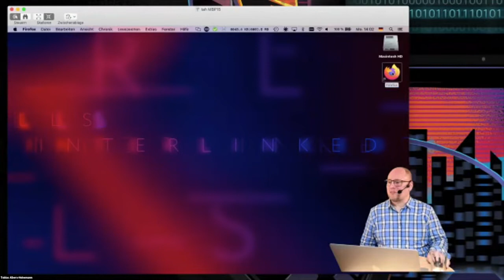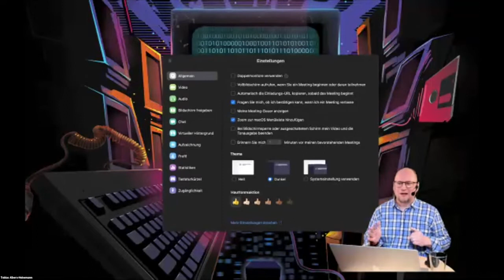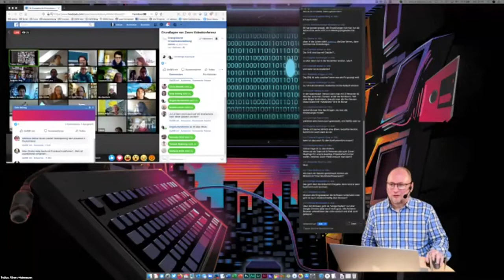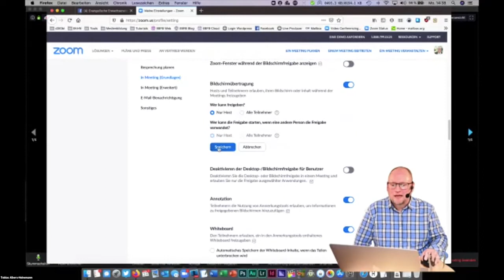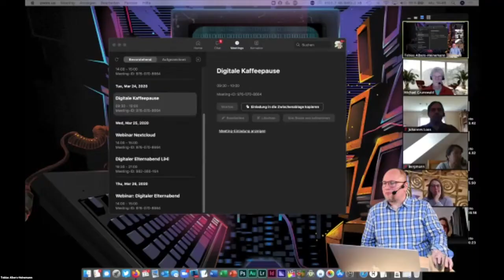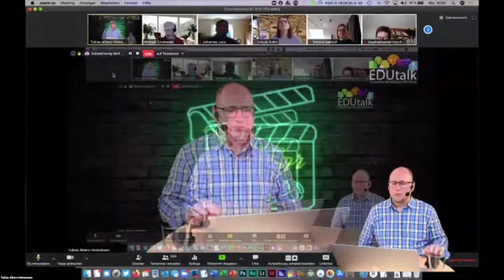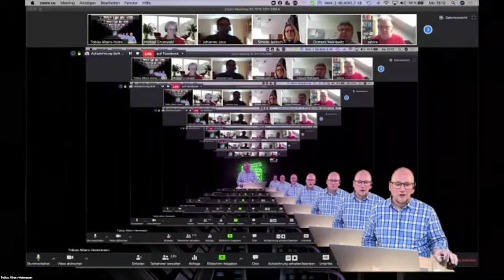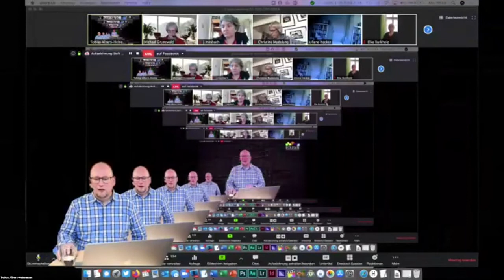EDUtalk - Grundlagen von Zoom Videokonferenz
In diesem EDUtalk sprechen wir über die Grundfunktionen von Zoom Videokonferenz und den Einsatzmöglichkeiten.